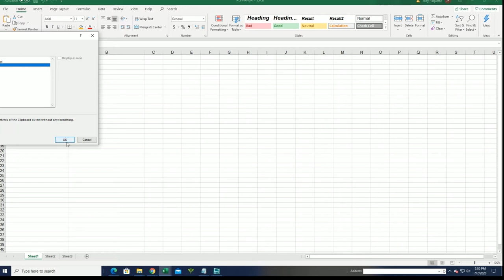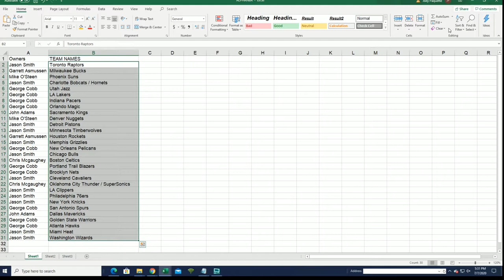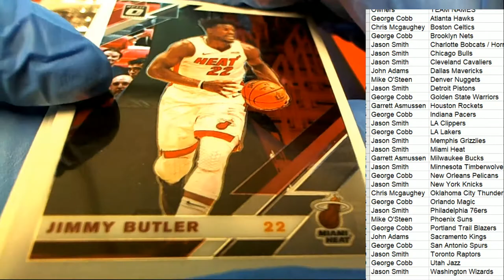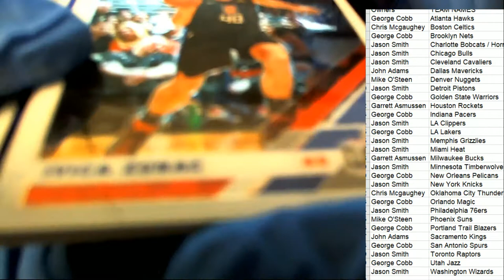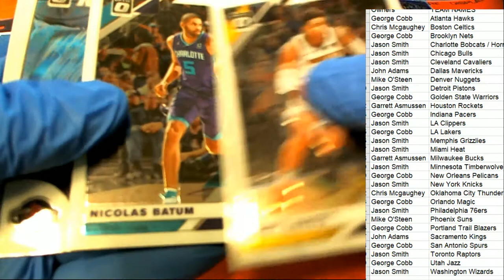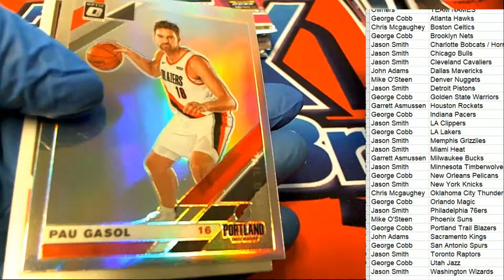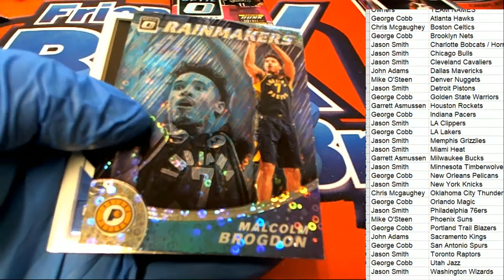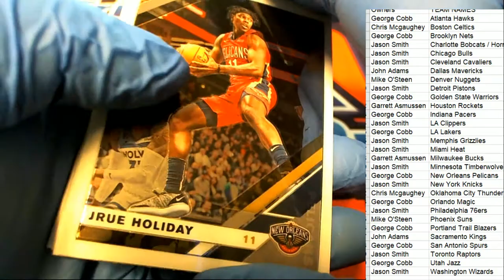2019 20 Panini Donruss Optic Basketball Fast Break Box ID 1920FBOPTICBSK672